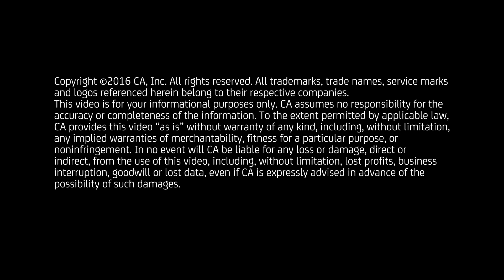What is ChatOps?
Hear DigitalGlobe, PagerDuty, and VictorOps describe how they use CA Flowdock for ChatOps: increasing team collaboration and breaking down silos, so teams can work smarter, cheaper and faster. CA Flowdock is a team collaboration app for desktop and mobile. Stay informed and work together across tools, teams and timezones.

Work better, together, with team chat and shared inbox. Try CA Flowdock today.